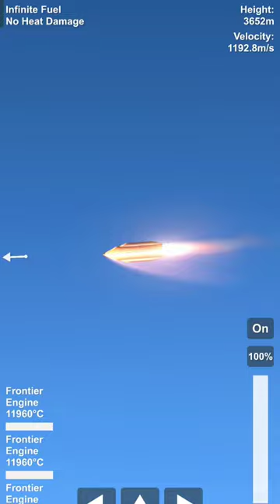fast missile in sfs